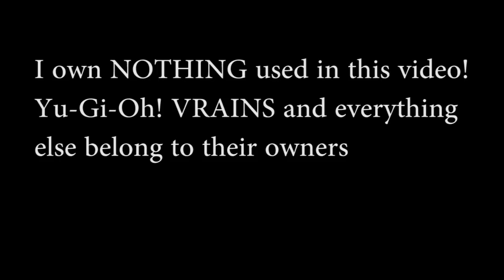Yu-Gi-Oh! VRAINS - How to Love Yusaku THREE Times More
Hi again! It's been an awfully long time since I've posted a video and I'm sorry about that :(. But school is ending and things are becoming less stressful so I should gradually be getting back into video-making! Yay!

I absolutely LOVE the new series. Yusaku is a great protag and I can't wait for the next episodes to come out.

I feel like I've forgotten what I usually put here

Anime used: Yu-Gi-Oh! VRAINS
Other video used: Rap Battle Parody
Audio used: Rap Battle Parody
Application used: Adobe Premiere Pro CS6